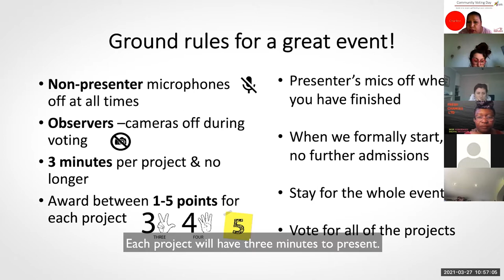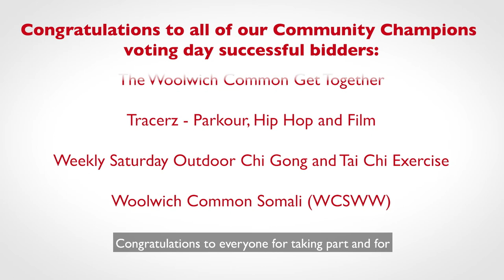Community Champions project voting day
More than 250 community-minded people joined a special Community Champions Zoom Voting Day on 27 March 2021, to vote for the local projects they felt passionate about - 38 local projects in Charlton, Plumstead/Glyndon, Thamesmead Moorings and Woolwich will now be delivered over the next six months.